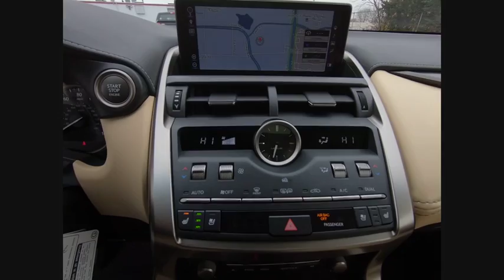2019 Lexus NX 300 Base Schaumburg IL 190190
2019 Lexus NX 300 Base

Woodfield Lexus
350 E. Golf Rd

COLD WEATHER PACKAGE|HOMELINK GARAGE DOOR OPENER|NAVIGATION SYSTEM PACKAGE|INTUITIVE PARKING ASSIST|POWER BACK DOOR W/ KICK SENSOR|PREMIUM PACKAGE|HEATED LEATHER STEERING WHEEL|ACCESSORY PACKAGE|ALL WEATHER FLOOR LINERS